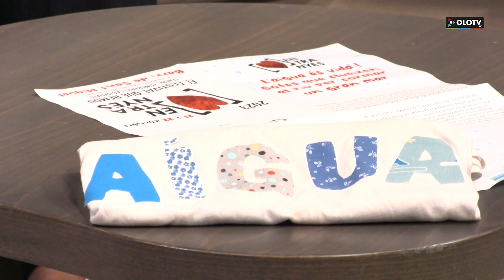La Finestra: Arriba la 4a edició del festival Entranyes